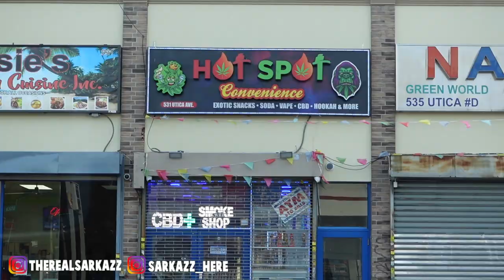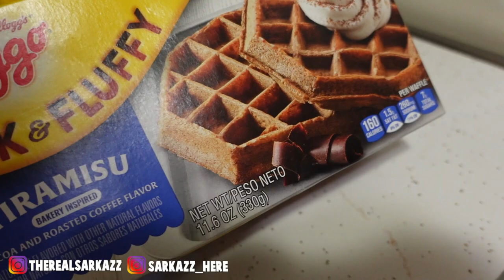#2022 Has Left the Building